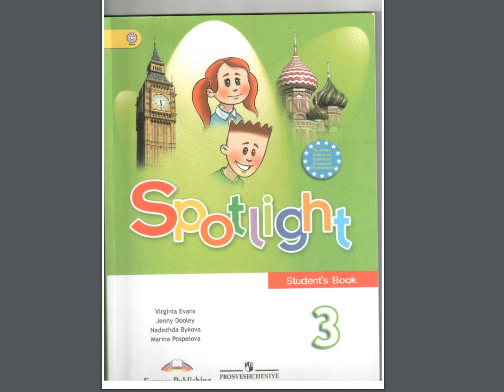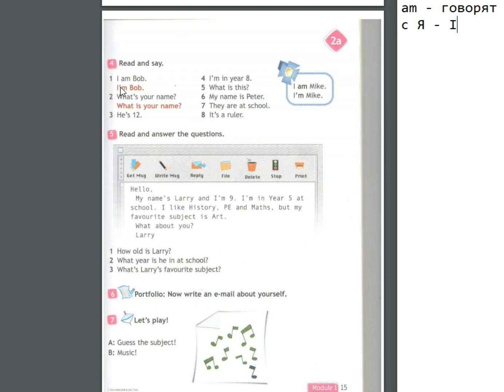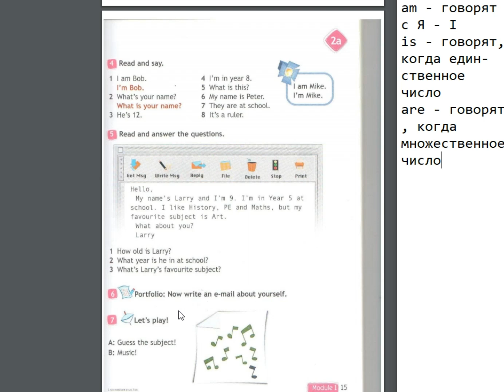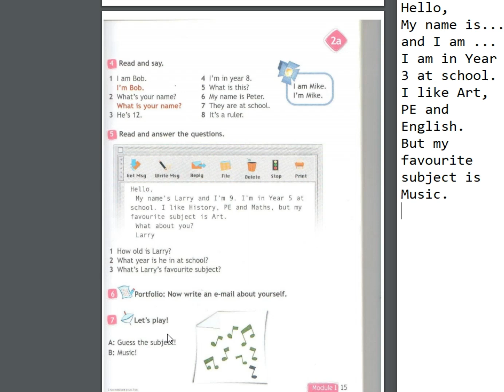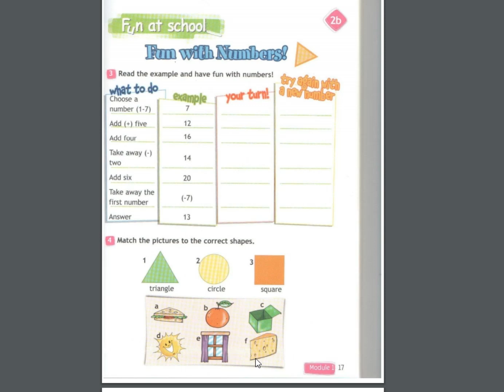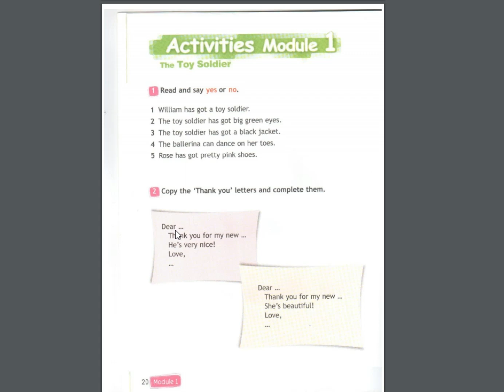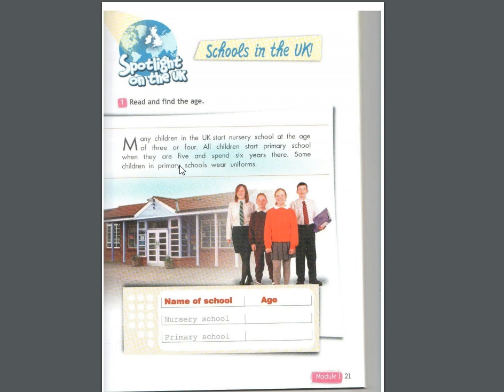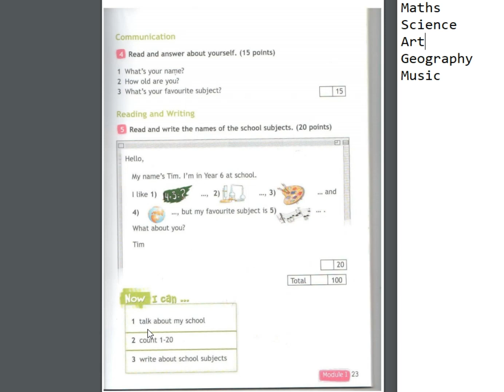Spotlight-3 (14-23 страницы)